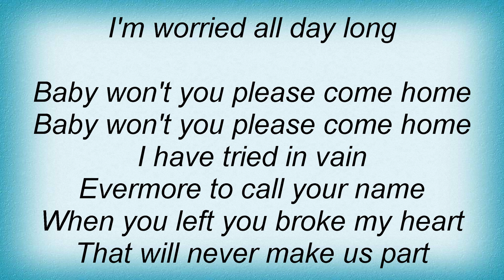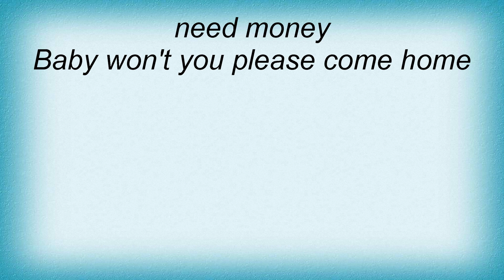Bessie Smith - Baby Won't You Please Come Home Lyrics_1